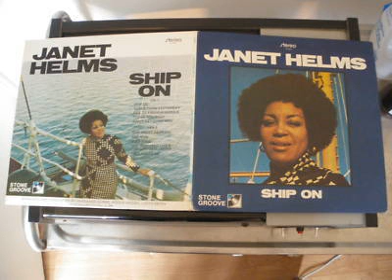Time rolls on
Janet helm sample